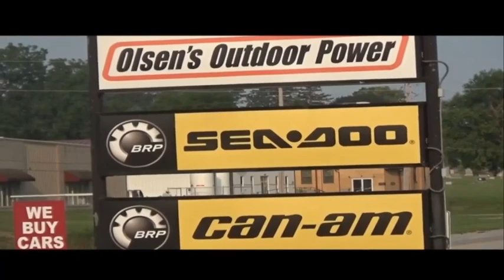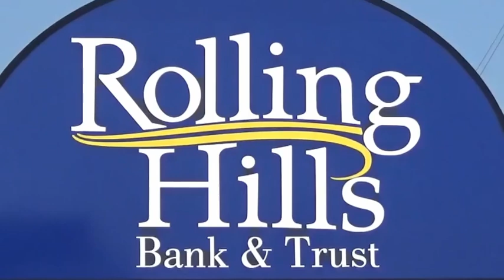Iowa High School Wrestling Triangular - Atlantic, Harlan, Denison-Schleswig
Iowa High School Wrestling Triangular - Atlantic, Harlan, Denison-Schleswig - KS 95.7 - Western Iowa Today - Austin West and Cody Weaver have the call of these matches from Atlantic High School.